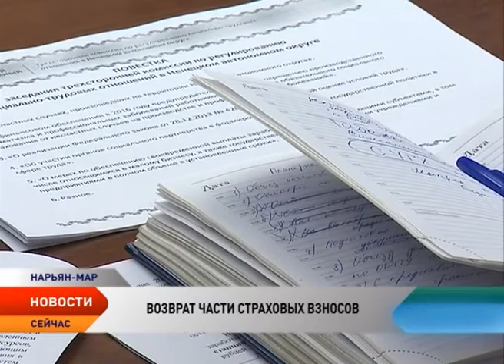Работодатели Ненецкого округа могут вернуть 20% сумм страховых взносов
Работодатели Ненецкого округа могут вернуть 20% сумм страховых взносов. Речь идет о возврате части тех денежных средств, которые организация перечисляет в Фонд социального страхования. Сейчас работодатели перечисляют в Фонд социального страхования 2,9% от фонда заработной платы сотрудника. О том, как вернуть часть сумм страховых взносов и на что можно потратить, говорили участники заседания трехсторонней комиссии по регулированию социально-трудовых отношений в Ненецком округе.

Вернуть часть страховых взносов может каждый работодатель региона. В 2016 году на эти цели выделено 3 млн 612 тысяч рублей. За возвратом части финансирования в Фонд социального страхования обратились 19 организаций Ненецкого округа. При этом вернуть положенные 20% можно только на обозначенные законом мероприятия. В их числе проведение медицинских осмотров работников, проведение специальной оценки условий труда, покупка средств индивидуальной защиты, санаторно-курортное лечение и прочее.

За возвратом части страховых взносов в 2016 году в Фонд социального страхования обратились Социально-гуманитарный колледж, Ненецкая библиотека имени Пичкова. Ежегодно такой возможностью пользуется и Нарьян-Марский объединенный авиаотряд.

Получить более подробную информацию работодатели НАО могут в региональном отделении Фонда социального страхования по Ненецкому округу или по телефону 4-05-74.